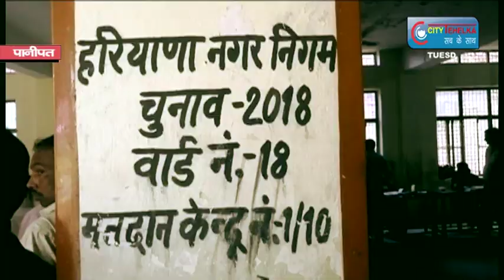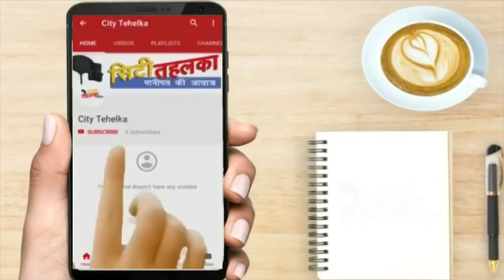Israna विधान सभा का सबसे सटीक EXit_Poll || City Tehelka